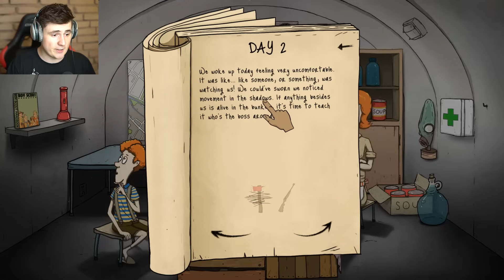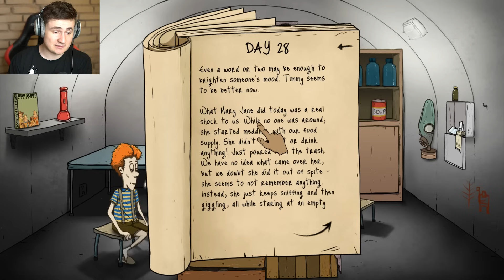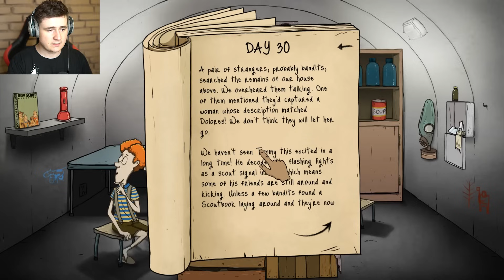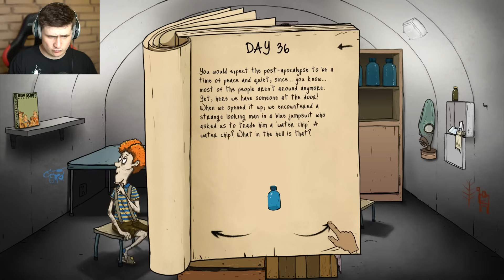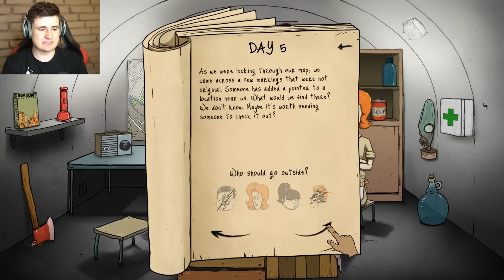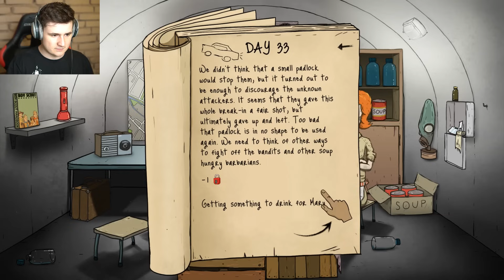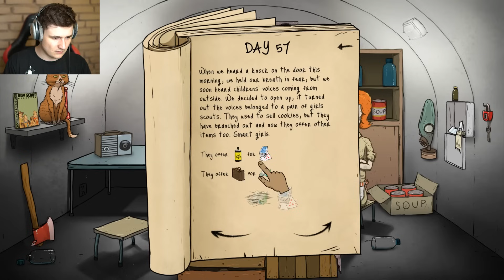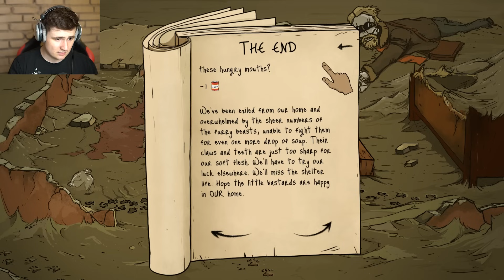VYSTĚHOVALY MĚ KOČKY!